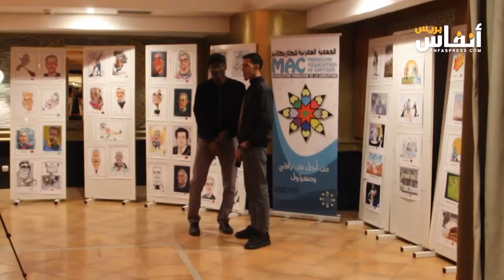المهرجان الدّولي للكاريكاتور بإفريقيا في دورته السّادسة بعيون صحفية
يشرح الصحفي السابق عبد المجيد الحمداوي نظرة الإعلام للمهرجان الدولي للكاريكاتور بإفريقيا بعد تراكم كمي ونوعي من ست دورات على انطلاقته